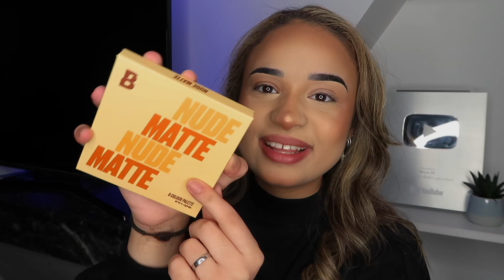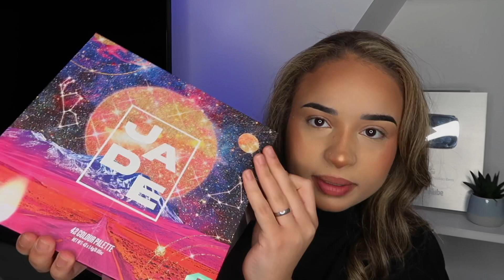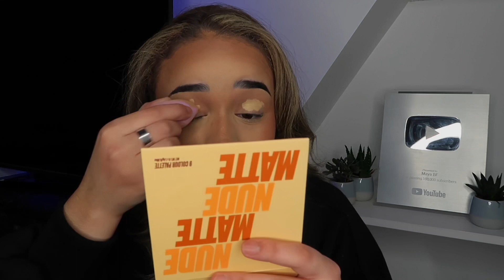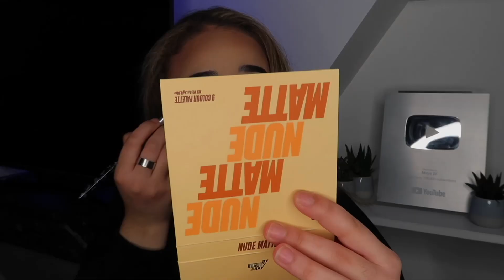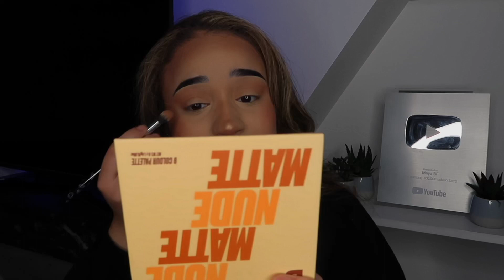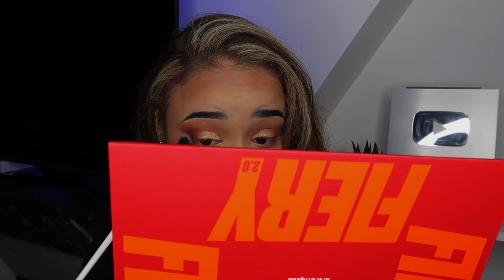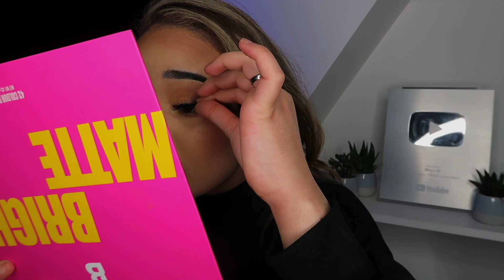VOISINS FOUS, ÊTRE GROSSE, EXPÉRIENCES PARANORMALES.. bref un chitchat makeup (beaucoup à raconter!)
J’ai kiffé ce chitchat Makeup même si je parle beaucoup franchement c’était drôle!!
Si toi aussi tu veux refaire ton makeup ou préparer tes cadeaux de fin d’année, il va y avoir de grosses promotions sur beauty bay alors c’est clairement le moment
Code: MAYA

Dis moi tout en commentaire je réponds au maximum même si ça n’a rien à voir avec la vidéo, racontez moi toutes vos histoires ahaha!!❤️⤵️